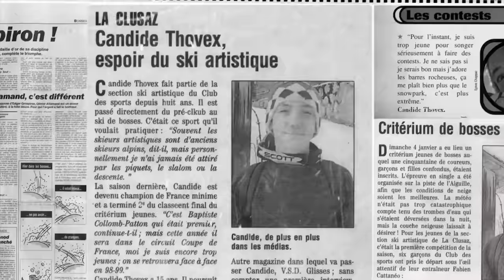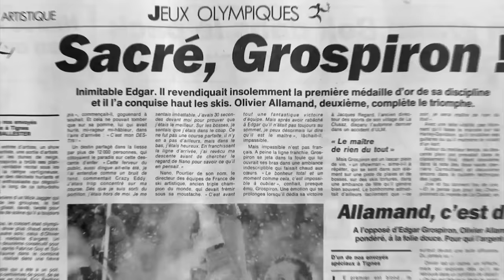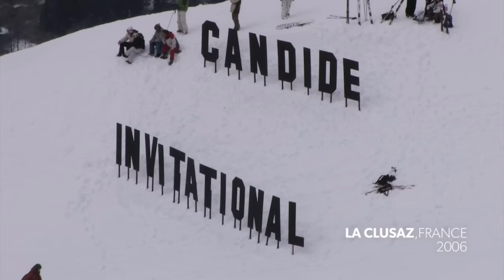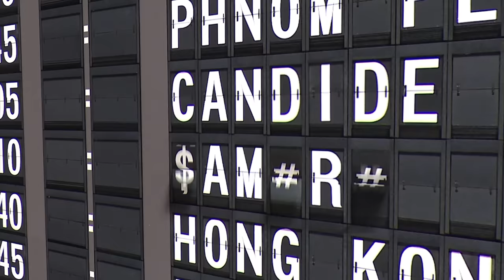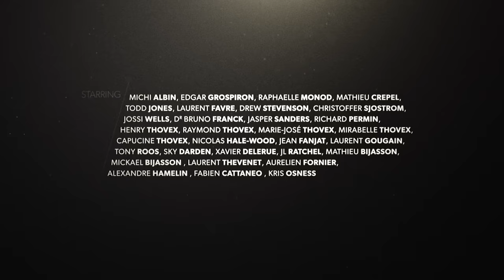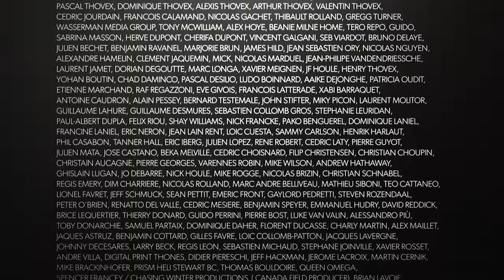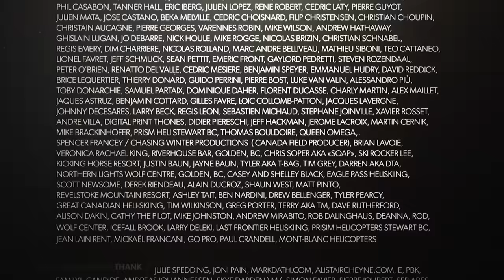CANDIDE THOVEX || FEW WORDS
FEW WORDS an award winning documentary that retraces the life story of the most accomplished skier in the world Candide Thovex. This film gives us an insight into the legend behind the goggles and takes us to the most beautiful mountains on the planet.

For medias requests, please contact

Follow Candide on
Facebook.com/CandideThovex
Instagram & Twitter: @candidethovex